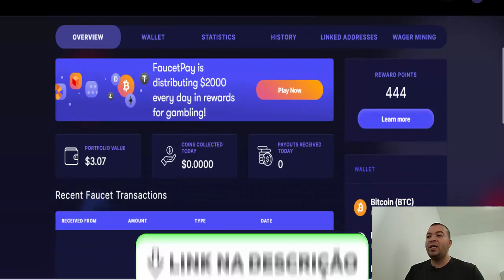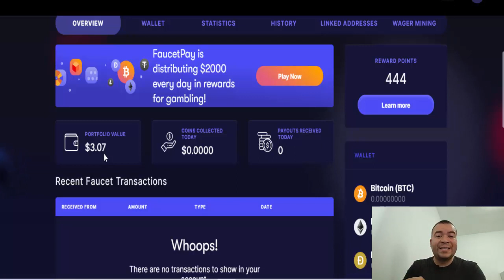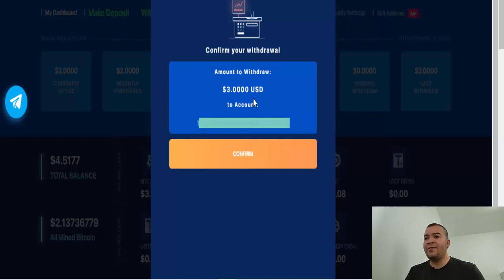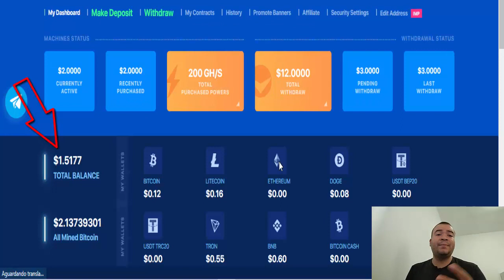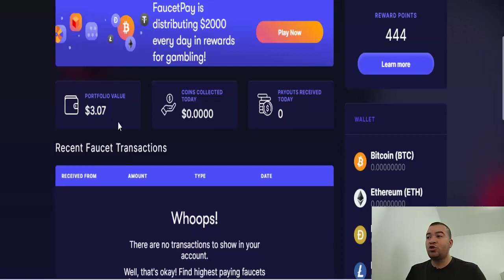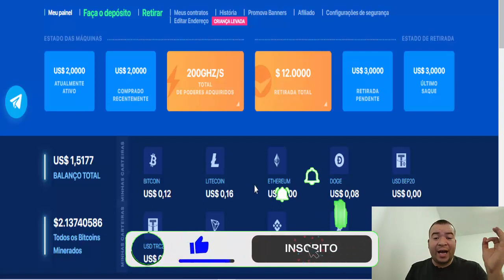MINERADORA DE USDT GANHE ATÉ 12.00 DÓLARES POR DIA (SEM INVESTIR) Como ganhar dinheiro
⚡Descrição;
Você não precisa ser um grande vendedor global de todos os tempos ou se quer um dos maiores nerd de negocios para ganhar dinheiro grátis todo dia, acesse MINERADORA DE USDT GANHE ATÉ 12.00 DÓLARES POR DIA (SEM INVESTIR) Como ganhar com mineração de criptomoedas, acesse e ganhe dinheiro minerando na binance com criptomoedas.

binance minerar bitcoin,
ganhar criptomoedas,